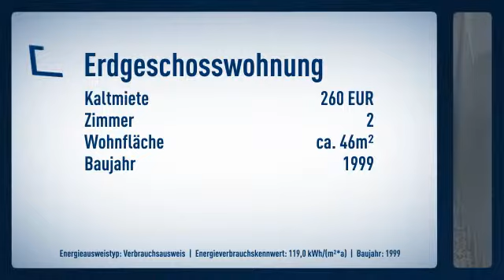Zwei Zimmer Wohnung gesucht ? ! IDNR 3025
Objektnr.: 199620
Informationen zum Energieausweis:
Baujahr: 1999
Energieausweistyp: Verbrauchsausweis
Endenergiebedarf: 119.0kWh/(m²*a)
Heizungstyp: Zentralheizung